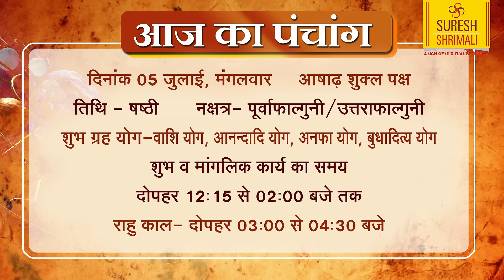AAJ KA RASHIFAL | 5 July आज का राशिफल | Daily Horoscope 2022 | मेष से मीन | Suresh Shrimali